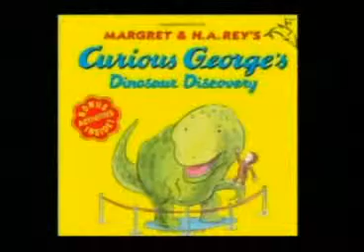miSci on Schenectady Today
Guests: Mac Sudduth (Exec. Dir) represents miSci (Museum of Innovation and Science).  He'll tell us about some of their upcoming events.  He'll also tell us about their partnership with the Dudley Observatory. Location: 15 Nott Terrace Heights. Schenectady. Events: Super Science Weekend Nov. 9-11; Dinosaurs! Through Sept 29; Curious George Dinosaur Discovery Sept 19 &21 and more. Facebook: Yes -- "Dinosaurs! @ miSci in Schenectady". Website(s)